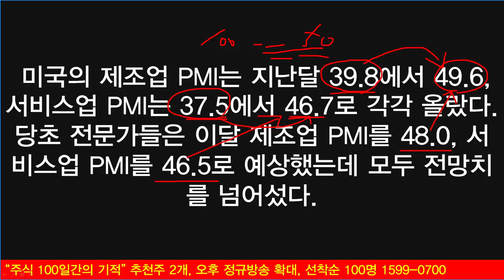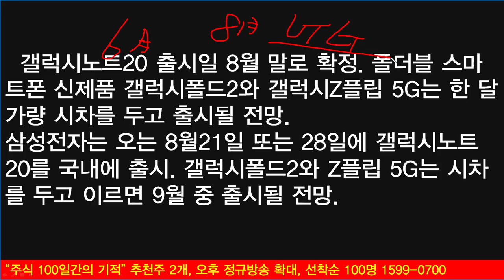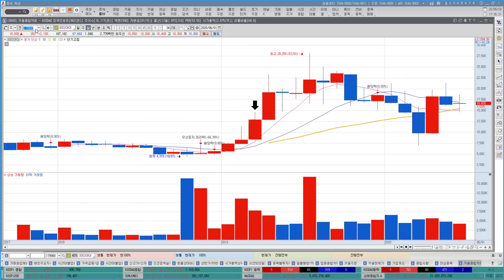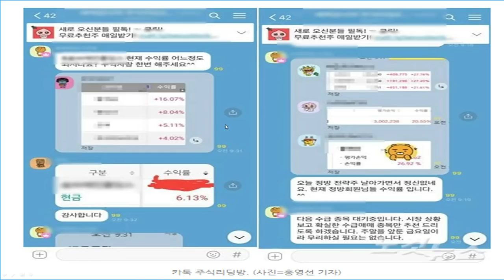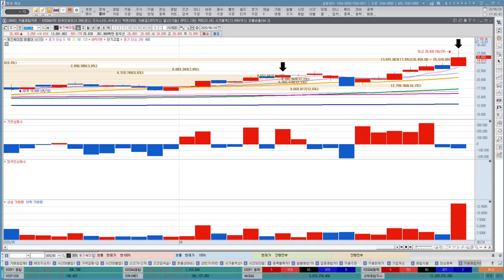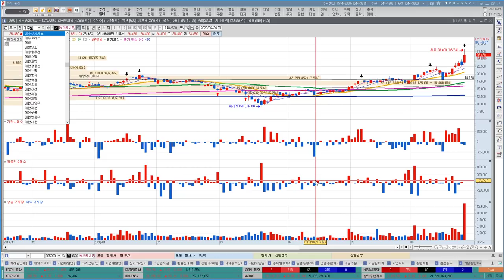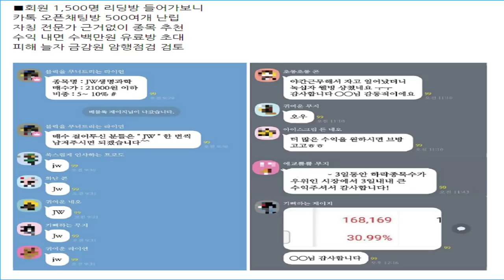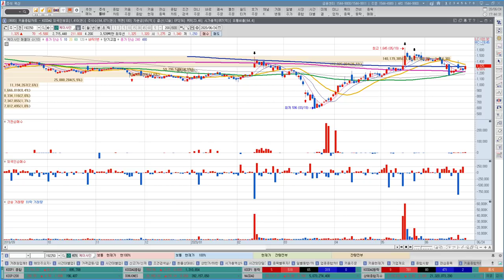갤럭시폴드2, 갤럭시노트 출시 확정, 스마트폰관련주, 폴더블관련주 바닥탈출 가능할까?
갤럭시노트와 갤럭시폴드2, 갤럭시Z플립에 대한 출시날짜가 확정되었습니다. 최근 스마트폰관련주와 폴더블관련주의 하락세가 크게 나타났는데 반등이 가능할지 여부에 대해서 알아보겠습니다. 오늘은 국산화 관련 반도체소재 및 장비업체들의 주가상승이 강하게 형성되었습니다. 이엔에프테크놀로지, 동진쎄미켐은 신고가에 진입하였는데 앞으로의 전망과 흐름에 대해서도 알아보겠습니다.